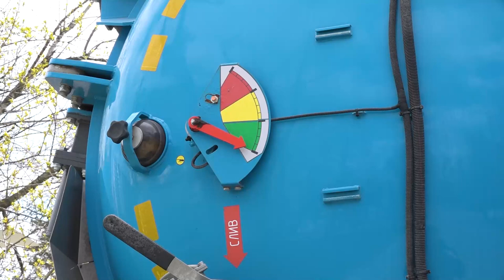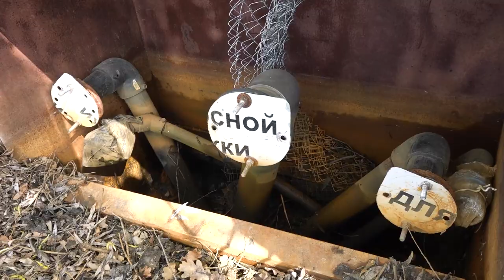Главный фонтан Одинцово готовят к запуску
Главный фонтан Одинцово будет запущен в ближайшие дни. Коммунальщики начали подготовительные работы - сегодня они прочистили ложе для насосов фонтана. Репортаж Тимура Гайсина.